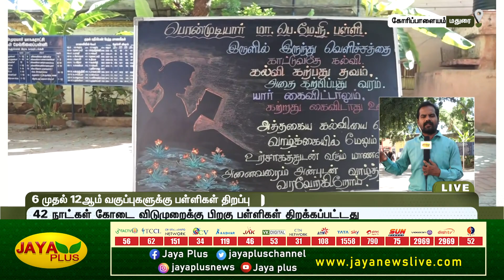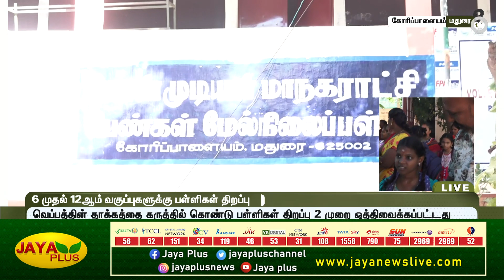6 முதல் 12ம் வகுப்புகளுக்கு இன்று பள்ளிகள் திறப்பு! | Schools Open | Madurai | Nellai | Jaya Plus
6 முதல் 12ம் வகுப்புகளுக்கு இன்று  பள்ளிகள் திறப்பு! | Schools Open | Madurai | Nellai | Jaya Plus